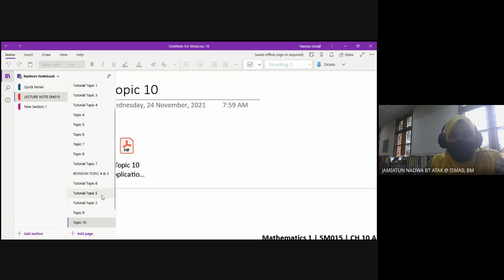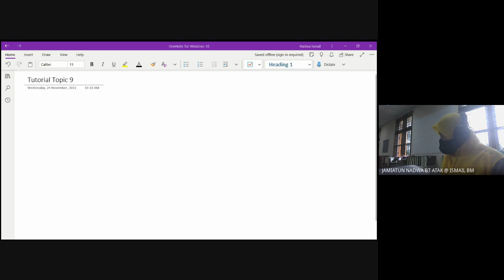W17 TUTORIAL2 SM015 TOPIC 9 CP Q9&12